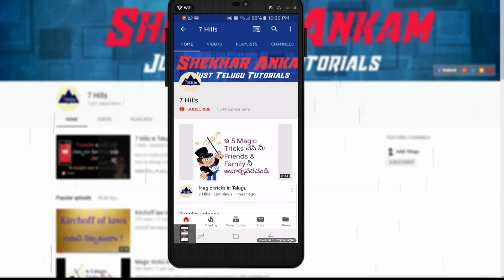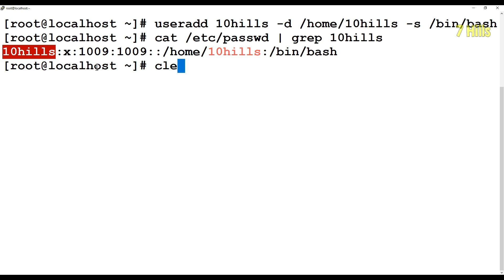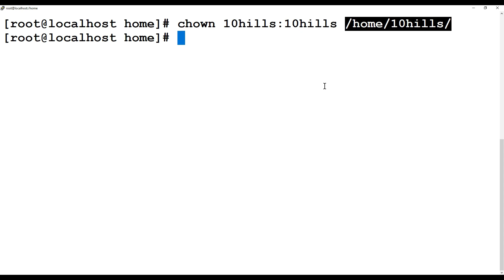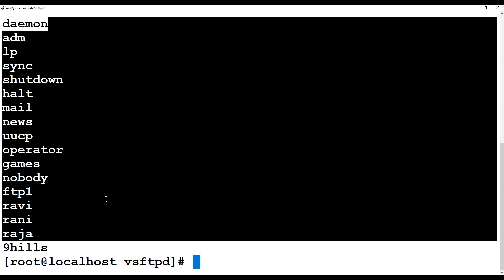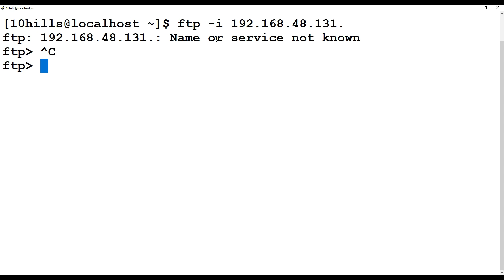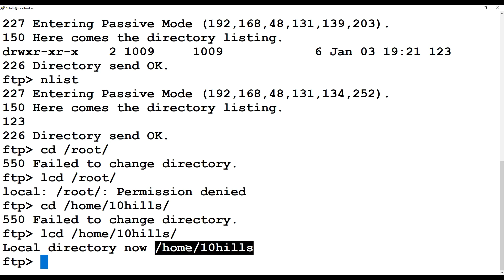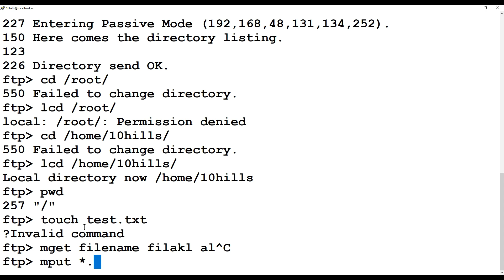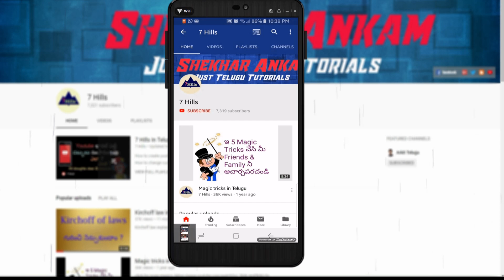Mostly used FTP commands In Linux on Telugu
I'm giving all my playlists below, choice is yours, it totally free, Happy Learning.